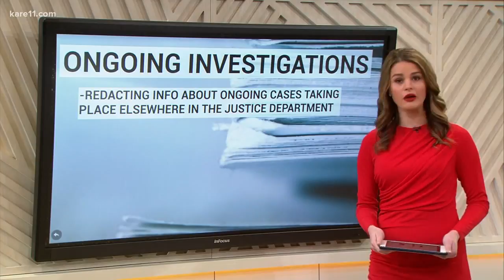Digital Dive: What will be redacted from the Mueller report?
The Justice Department expects to make a redacted version of special counsel Robert Mueller's report on the Russia investigation public Thursday morning, a spokeswoman said Monday.